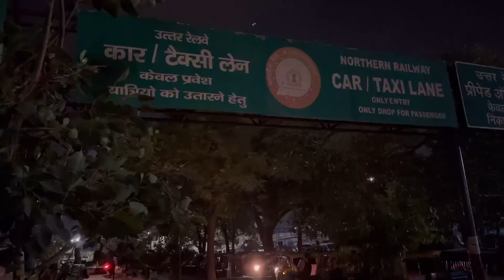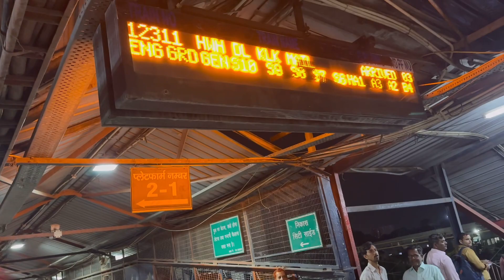इस व्लॉग में देखिए प्रेम प्रकाश की प्रयागराज यात्रा || vlog Ghaziabad to Prayagraj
Journey Ghaziabad to Prayagraj